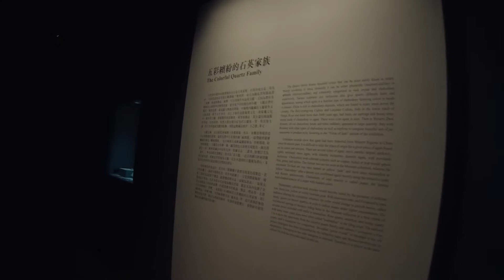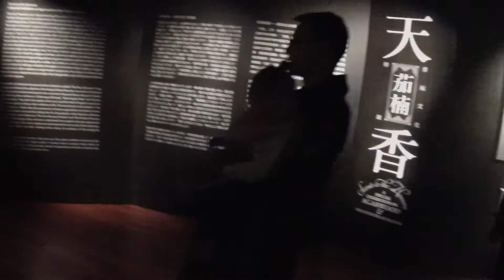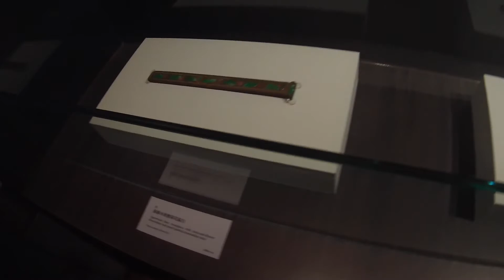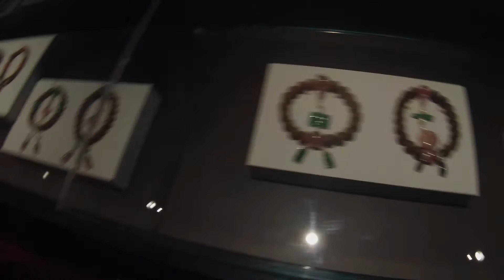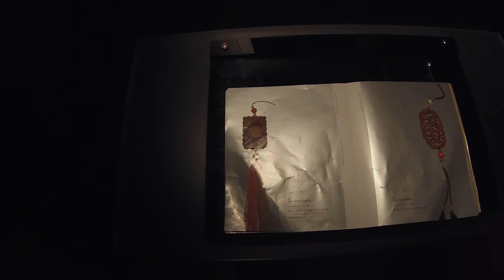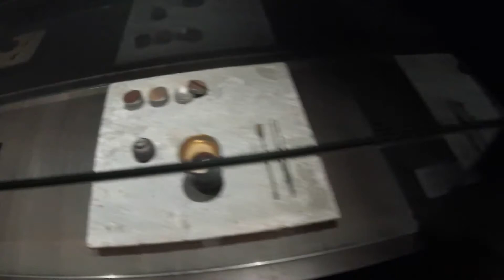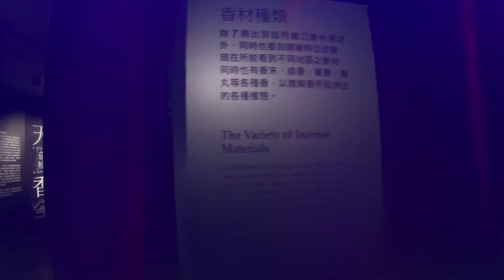PIGGYBACKRIDE: THE NATIONAL PALACE MUSEUM PART 3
Title: The National Palace Museum PART 3

Description:  In 2019, I went to Taiwan.  It was my first time going there.  It was a lot of fun.  The people are nice and the food is great.  So hop on the Piggy Back Ride around Taipei.

- new episodes every 20th